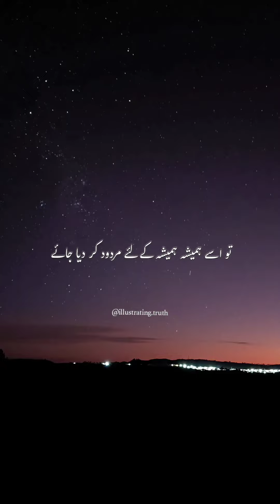Philosophy of Life-IT